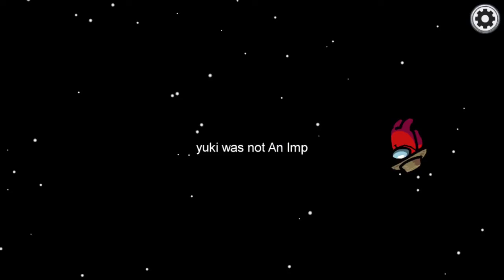I played *Among us* for the first time// among us